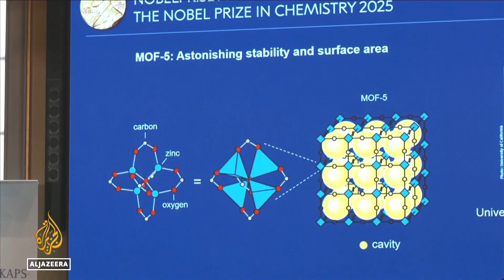Nobel Prize for Chemistry: 3 scientists win prize for metal-organic frameworks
Three scientists from Japan, Australia, and the US have been awarded the Nobel Prize in Chemistry. Susumu Kitagawa, Richard Robson, and Omar Yaghi were recognised for the development of metal-organic frameworks. Their constructions can be used to harvest water from desert air, capture carbon dioxide, and store toxic gases.

Al Jazeera’s Paul Rhys reports from Stockholm.